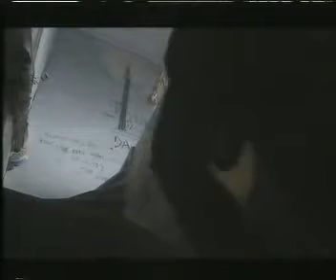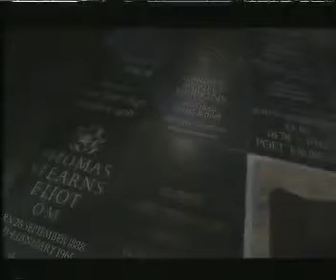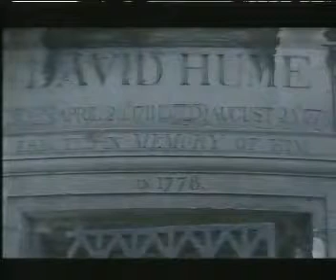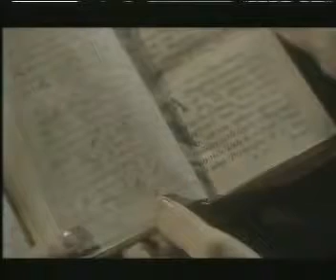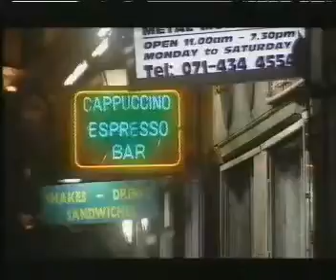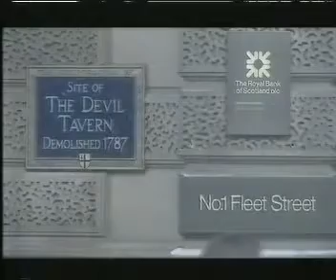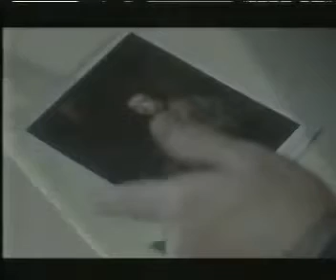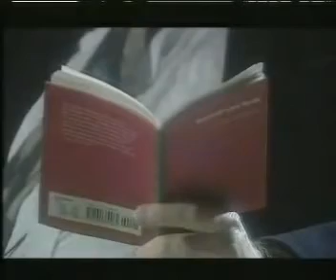Bookmark - Mervyn Peake (BBC 1998)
THE ORIGINAL SOUNDTRACK TO THIS VIDEO WAS COMPOSED BY PATTI SMITH'S DEAD TO THE WORLD PLUS WARREN ZEVON'S MUTINEER; I'M TERRIBLY SORRY, BUT THE AUDIO TRACK WAS DELETED BY YOUTUBE AS A.

Plum - A Portrait of of the life of P.G. Wodehouse. P.G. Wodehouse , perhaps best known and best loved of English comic novelists, is still something of a mystery. Affable and accessible to.

This vid was originally intended as a celebration for james Boswell's 268th birthday, on October 29 last, but due to technical problems with my new video-making software I was not able to post.